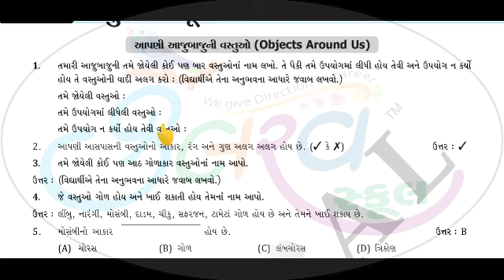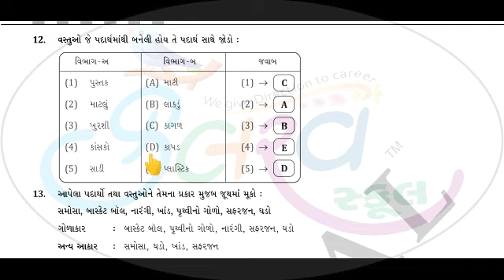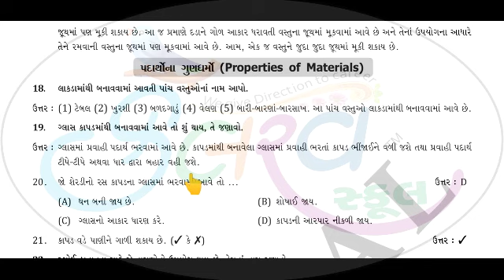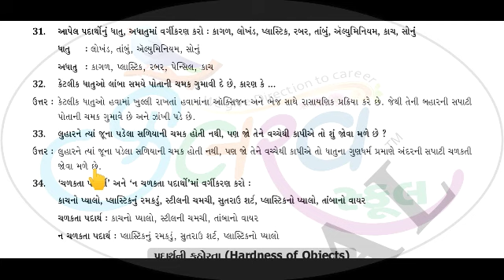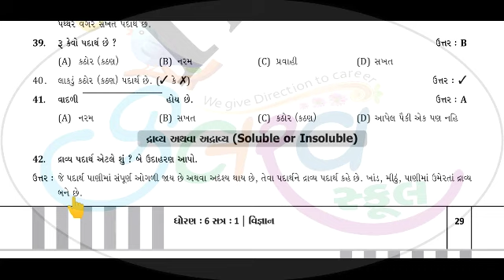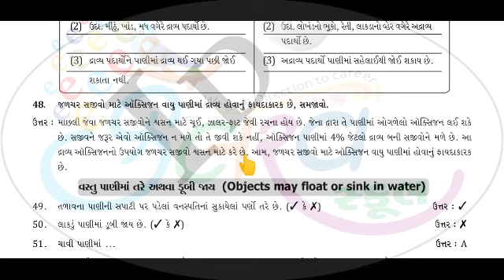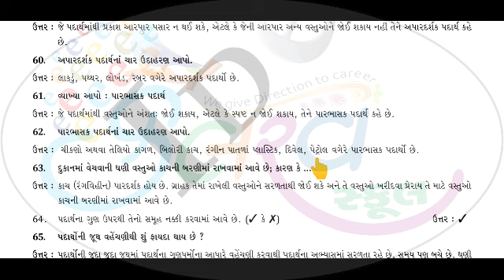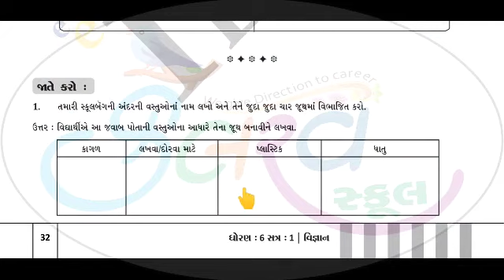Std 6 Sub Science Cha 4